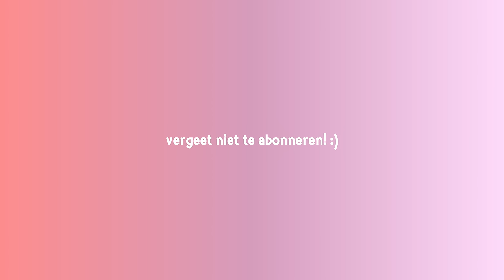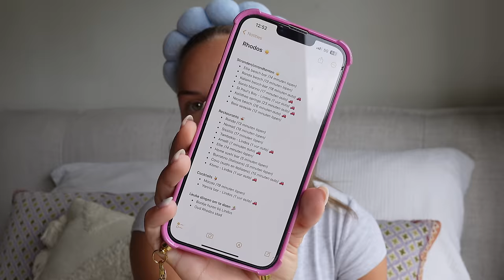Al jullie vragen beantwoorden: relatie, afvallen, extensions & ruzie? 🩵 Fleur Nijbacker